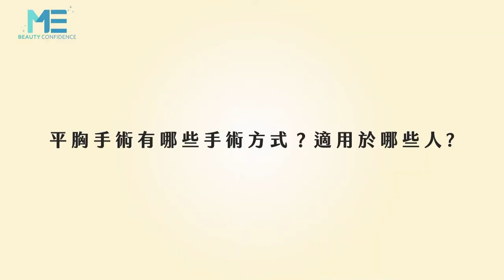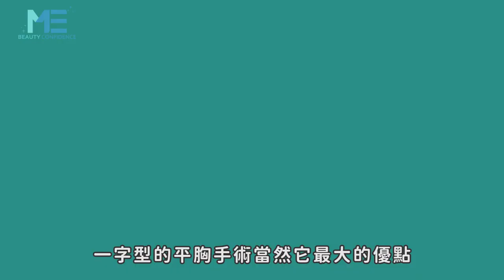平胸｜平胸有哪些手術方式？怎麼看我適不適合？ft.整形外科洪敏翔醫師【ME美醫誌】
平胸手術分成哪些方式，這些方式又適合哪些族群？醫師表示現今平胸手術有分成微創與一字型兩種，微創手術難度高的原因是因為手術傷口小，卻要將乳腺組織取出，因此適合胸部條件較佳的病患；而一字型的優勢在於能切除多餘的皮膚，術後皮膚鬆弛的狀況便不明顯，乳暈與乳頭大小也能同時做調整，術後胸型也較佳，缺點是術後疤痕可能較大，但還是要看患者的體質而定！

各節重點：
00:16 平胸手術的方式
00:28 微創手術介紹
00:53 微創手術適合的族群
01:18 一字型平胸手術介紹
01:53 一字型平胸手術缺點

延伸閱讀：
整型｜下巴整形方法多，哪種最適合你？ft.整形外科蔡宗儒醫師【ME美醫誌】
平胸｜醫師告訴我！平胸手術可能有哪些後遺症？ft.整形外科洪敏翔醫師【ME美醫誌】
※美醫誌官網：